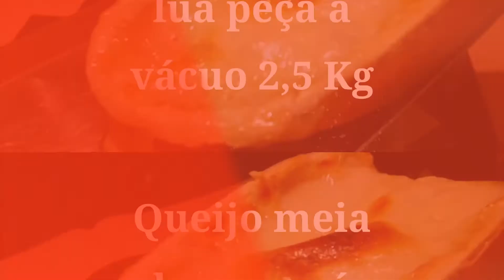Queijo Raclette 2,5 Kilos - Queijo Para Racleteira Menor Preço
Queijo Para Racleteira Menor Preço - Queijo com SIF, á vácuo, meia lua de aproximadamente 2,5 Kg, inigualável, cremoso e delicioso.. comprove !